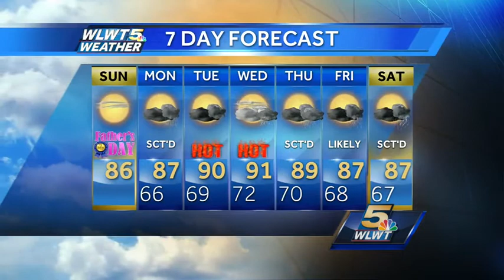Father's Day Sunshine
High pressure provides plenty of sun today coupled with warmer temps. Meteorologist Lori Pinson has hotter and more humid conditions in your extended forecast.